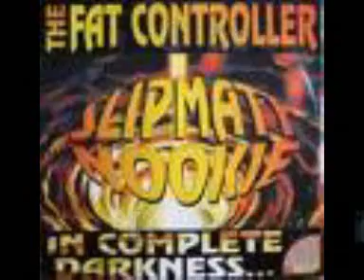In Complete Darkness DJ Slipmatt 95 Remix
Uphoria Records UPH004A
DJ Slipmatt with what was the first remix of In Complete Darkness, and probably the best version. I got Matt to add the chopped piano stabs near the end to get it racing before it finishes, and still love it to this day, a full 14 years later!